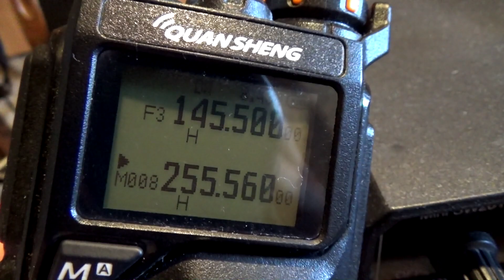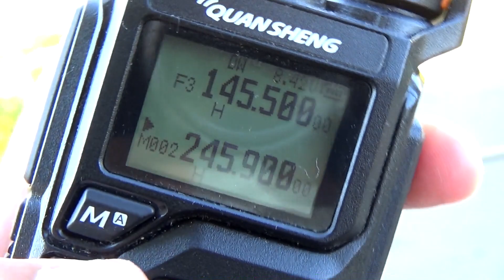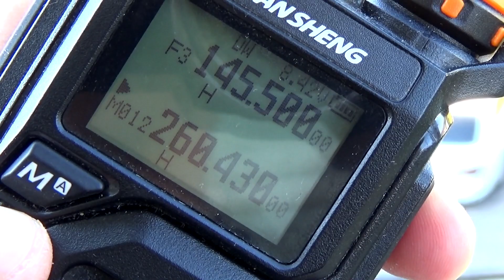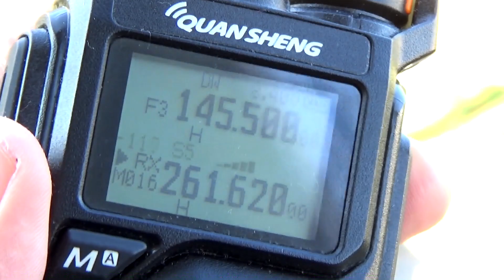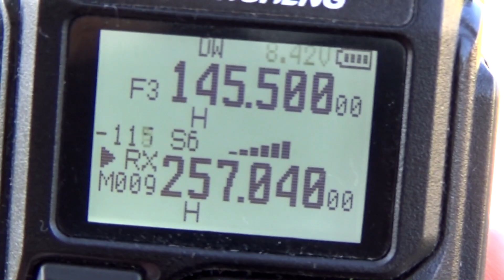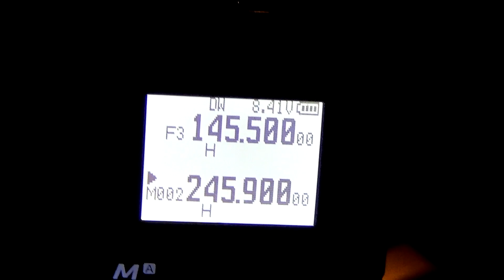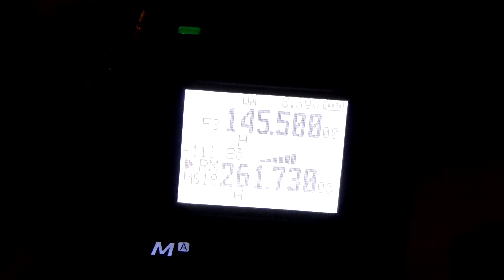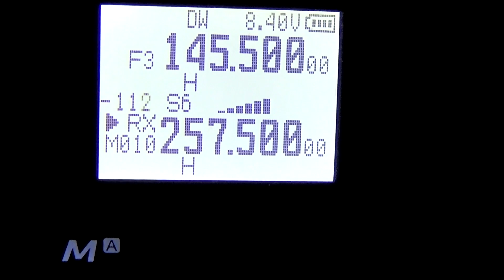Принимаем спутники SATCOM | Обзор частот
Всем привет, с вами UT8IDJ (или metro275)
На календаре - конец сентября 2023 года, на улице пока тепло и есть возможность прямо на балконе прослушать спутники SATCOM, используя для этого трансивер (рацию) Quansheng UV-K5